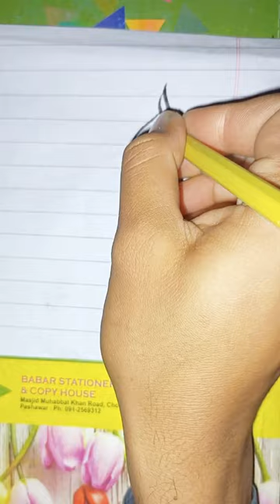writing ALLAH name